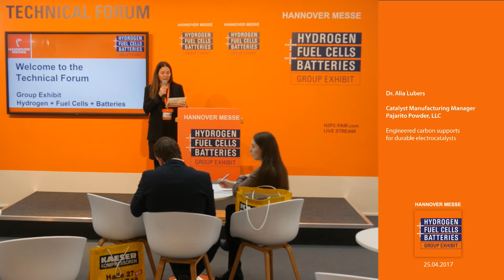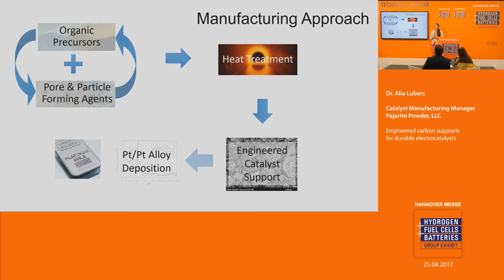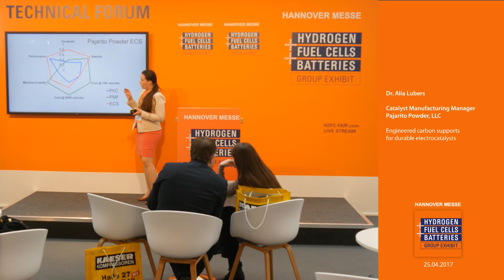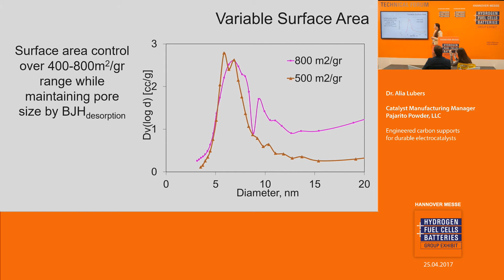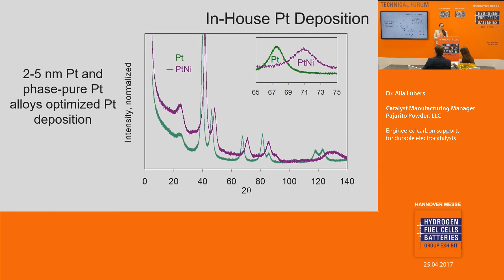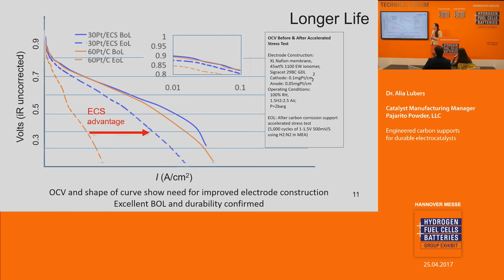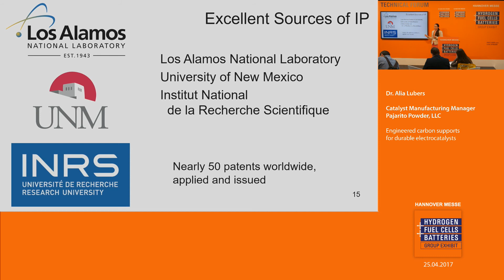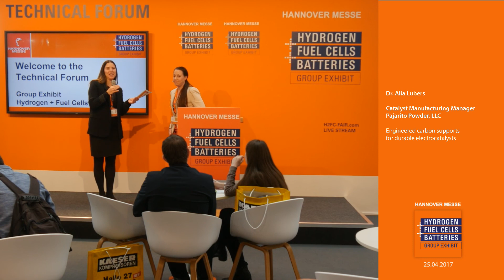Engineered carbon supports for durable electrocatalysts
Dr. Alia Lubers, Catalyst Manufacturing Manager
Pajarito Powder, LLC